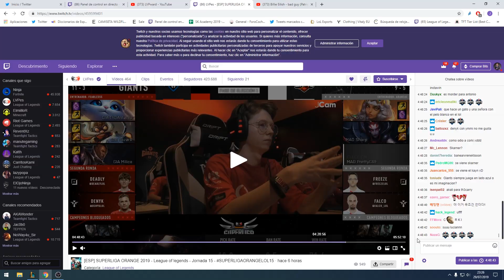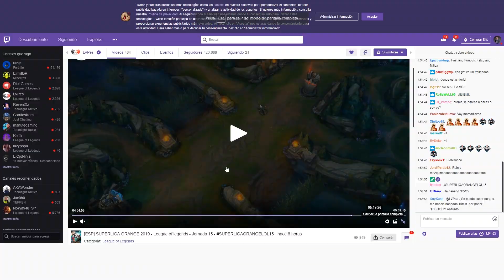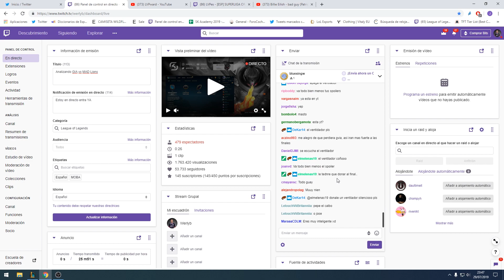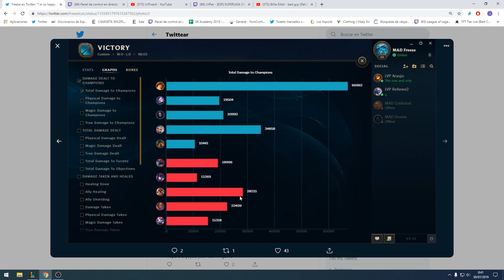¿Los dos MEJORES EQUIPOS ESPAÑOLES? ¡Analizando el GIANTS vs MAD LIONS de SLO! | Werlyb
♫ Canción Suscripción Twitch: Kevin Flum - U Mad Bro?

➥¿Horario de Vídeos?
Todos los días a las 20:30 (Los días en los que esté compitiendo, el vídeo se subira cuando acabe dicha competición)